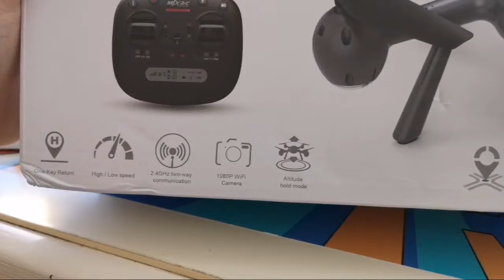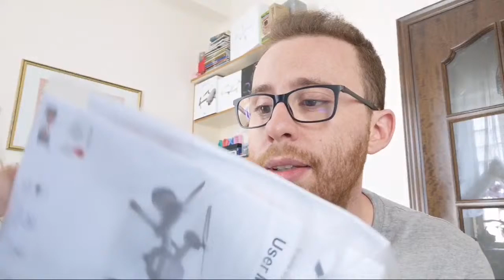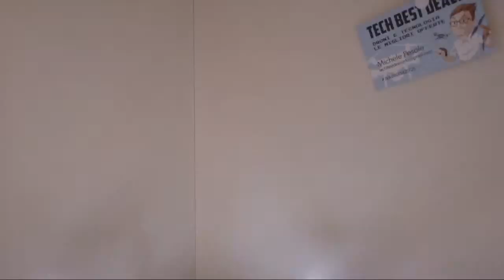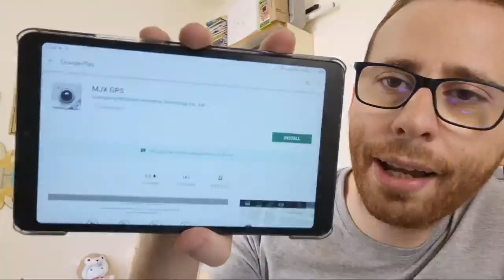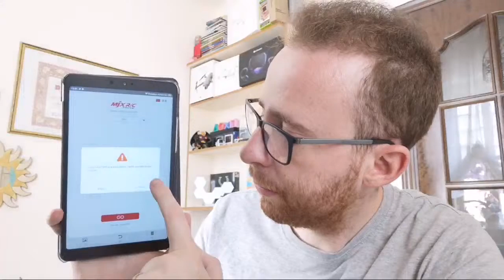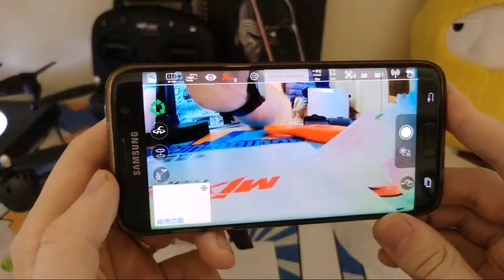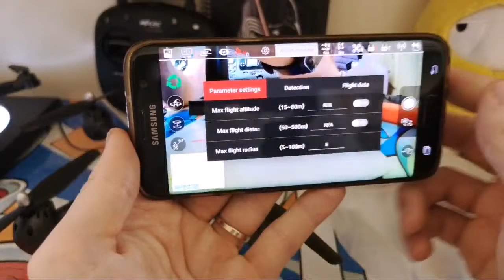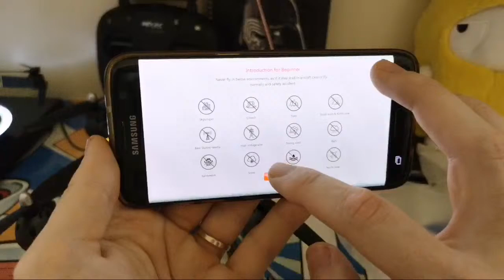Nuovo DRONE MJX X104G dalla CINA! Meno di 200 Grammi con GPS a soli 70€ !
►ALTRI DRONI (BANGGOOD)

🔧 ATTREZZATURA UTILIZZATA 🔧

📷 DJI OSMO POCKET (BANGGOOD)